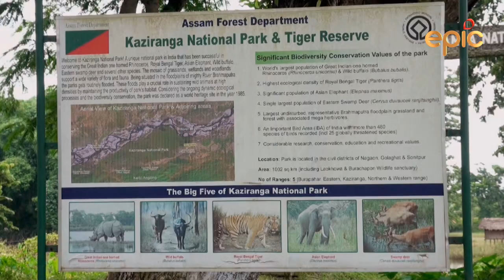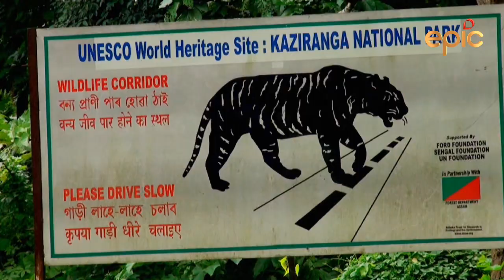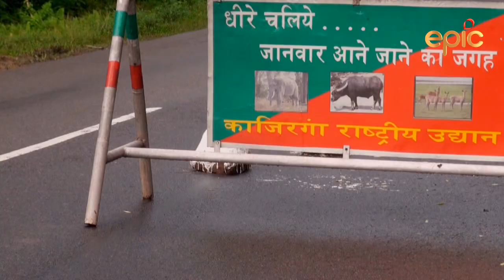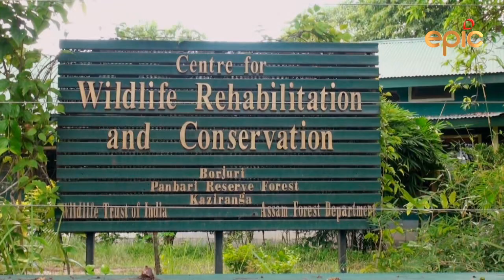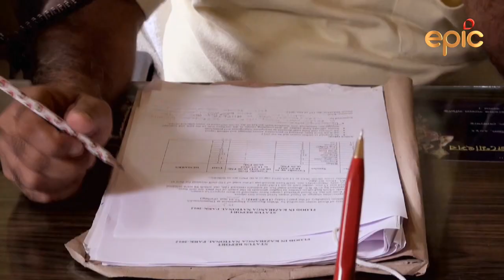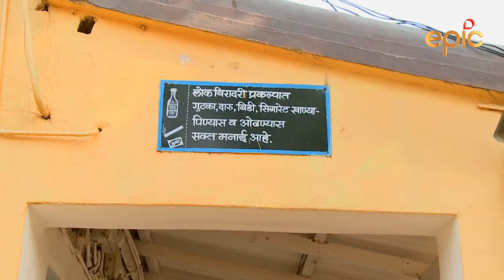Tears of Kaziranga - A film by Navin M Raheja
The mighty Brahamputra..From whichever angle you look at it, it exudes brute strength…But once a year, Brhamputra loses its cool..And then there is no escaping its wrath. Kaziranga national park in Assam is one of the finest in the country, internationally popular because of  one-horn rhino,  its flagship species. But during the monsoons, the park becomes totally helpless…For the floods of Brahamputra covers large tracks of Kaziranga. And then, both men and animals flee for their lives.
The Jungle Doctor
We spent a few days with Dr Amte and came back with startling revelations. Here is a man who, for the past 40 years, has been actually living out Wilderness Days. Not only he, but his doctor wife Mandakini , their two sons, their respective wives and grand-children. All of them have turned their backs on modern civilization, for a cause of course. And none of them has time for social media of any kind.
Wilderness Days is a weekly program on wildlife and environment which is telecast on Doordarshan National & Epic Channel. Already, over 112 episodes have gone on air non-spot. The program captures the beauty of Indian wildlife as also various critical issues which affect our environment at large.